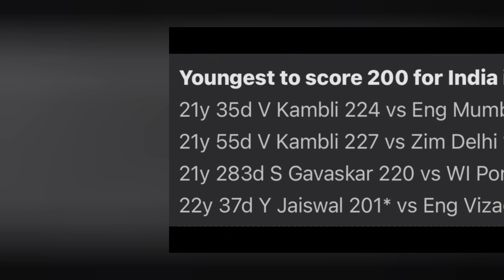Yashasvi Jaiswal 200 HIGHLIGHTS | Yashasvi Jaiswal Double Century against England | INDvsENG 2024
Youtube search:
Yashashvi Jaiswal 200
yashasvi Jaiswal interview
Yashashvi Jaiswal dance
Yashashvi Jaiswal girlfiend
Yashashvi Jaiswal
yashasvi Jaiswal 209 runs highlights
yashasvi Jaiswal 200 runs
yasgasvi jaiswal double century highlights

We will always try to entertain and teach you something new from my YouTube channel.
Thanking U alll🙏🙏🙏🙏💓💓💓💓

Here We will be providing Latest & Genuine News and Information Regarding Cricket, Cricket teams, Cricket players and so on
🏏Indian Team News
🏏Latest cricket match updates
🏏IPL News
 🏏ICC T20 WorldCup
🏏Cricket Records